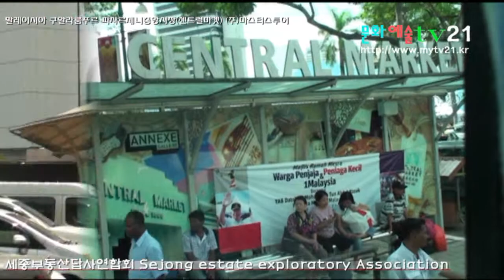문화예술TV21 촬영 편집, 부동산답사연합회 말레이시아 쿠알라룸푸르 파사르세니중앙시장 센트럴마켓 (주)마스터스투어 장현철 대표 안내 20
문화예술TV21 대표 발행인 김옥연, 정기간행물등록번호 서울아-00666, 자매사 옥토배기산업 한국문화예술영상콘텐츠협회, 이사장 김옥연, 등록년월일 2008년9월23일 대표 편집인 김영재, 메일: , 무균열뚝배기 생활도자기 사업자등록번호 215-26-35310, 옥토배기 상표등록번호 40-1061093 , TEL